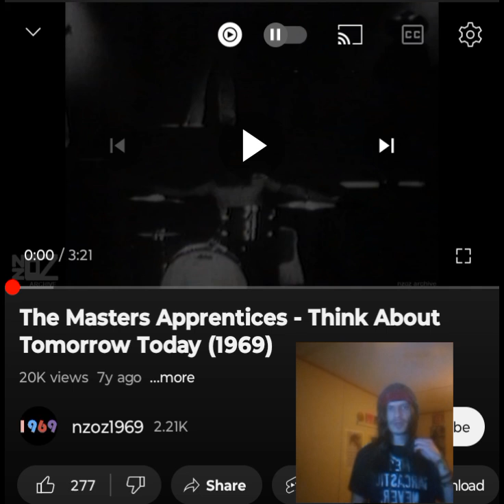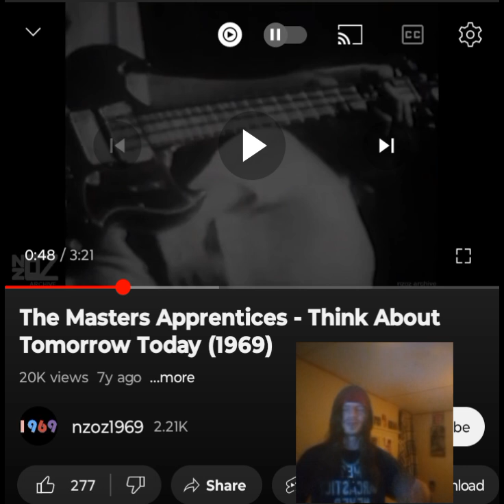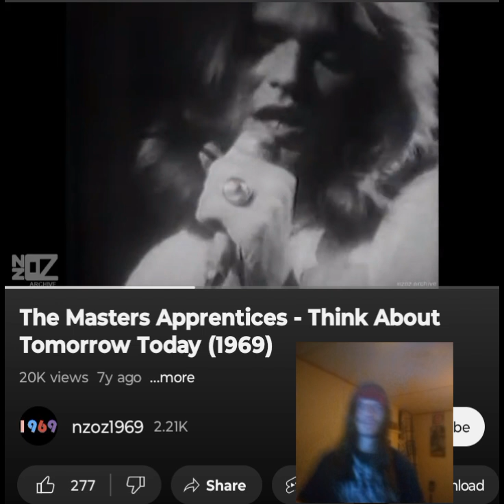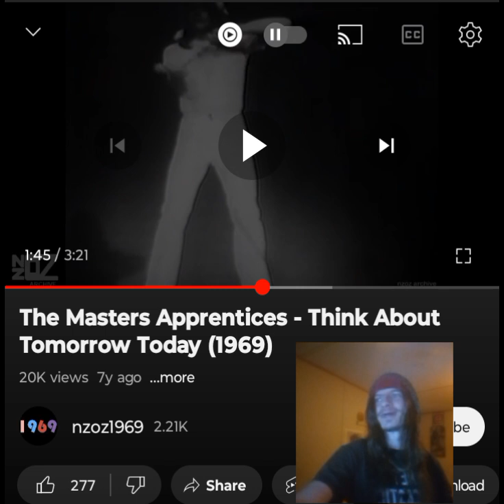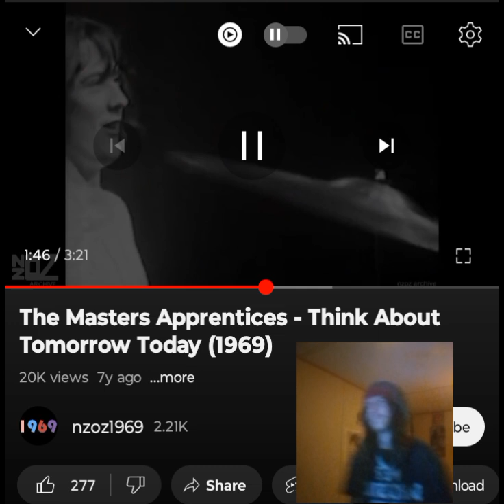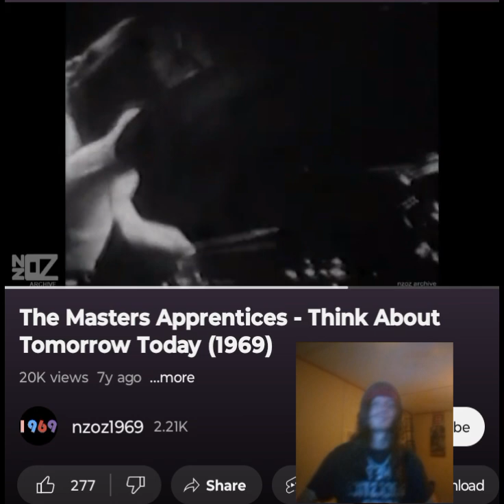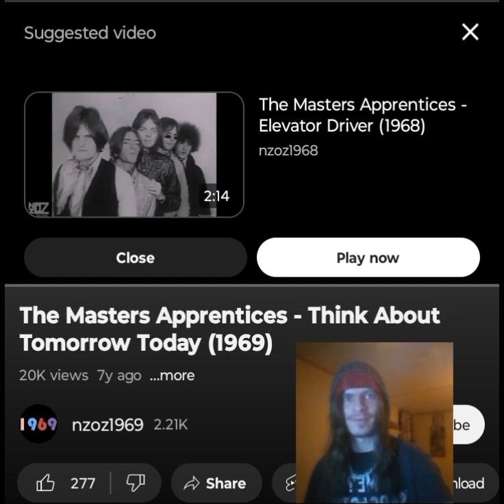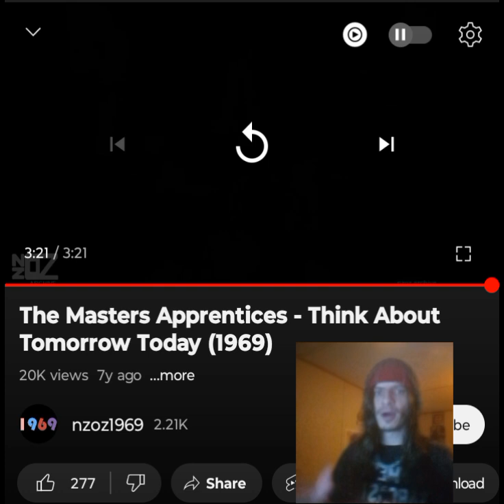MASTER'S APPRENTICE'S- THINK ABOUT TOMORROW TODAY 💜🖤INDEPENDENT ARTIST REACTS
I love the message of this song.Thank you @wayback479  for this and to everyone for tuning in. I appreciate it. Enjoy. I love you a million 💜🖤